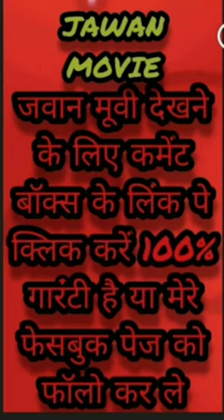JAWAN FULL MOVIE 2023